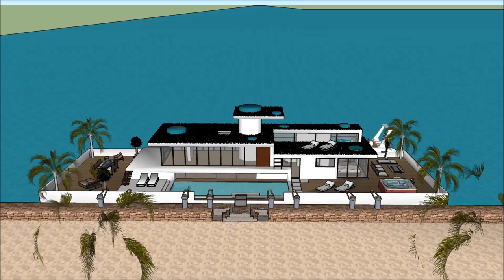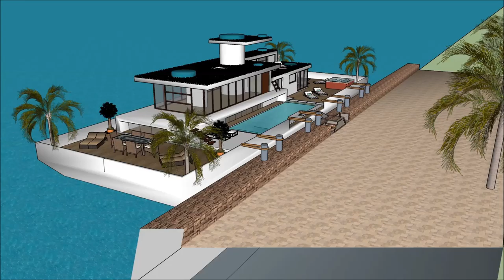Chav tsev lub tsev nyob tsev loj nkoj sketchup kos duab dej tsev kws kes duab vajtse floating tsev i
The floating house villa houseboatzania launching an innovative high-end luxury yacht floating house villa mansion home design potentially as a display of exhibition of the Chav tsev lub tsev nyob tsev loj nkoj sketchup kos duab dej tsev kws kes duab vajtse floating tsev i.

The collection of the Floating house villa houseboatzania concept of Chav tsev lub tsev nyob tsev loj nkoj sketchup kos duab dej tsev kws kes duab vajtse floating tsev i consists of high luxury and architectural art pieces in minimalism combined with living on the waterfront of the harbour.

The floating house villa mansion yacht design has the basis to sustain living with high standards and contemporary structural design - Chav tsev lub tsev nyob tsev loj nkoj sketchup kos duab dej tsev kws kes duab vajtse floating tsev i with numerous of prospects for excessive living and celebrating the desire of life worldwide: